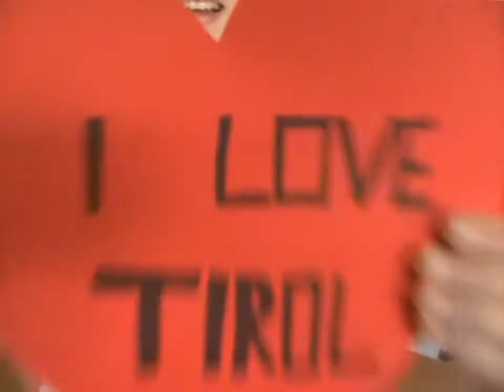Tirol 1809 - 2009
Videoclip der Klasse 3b der HS 2 Jenbach (2009)